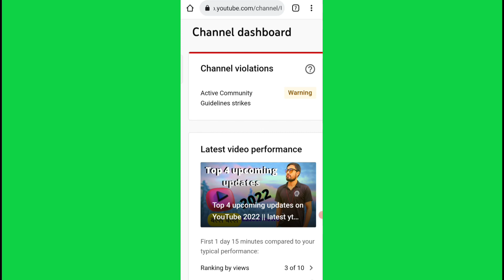Don't mistake you || aap log ye galti matkariye Youtube par || channel warning | channel violations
Channel violations on YouTube dashboard .
   Don't make misleading information content .